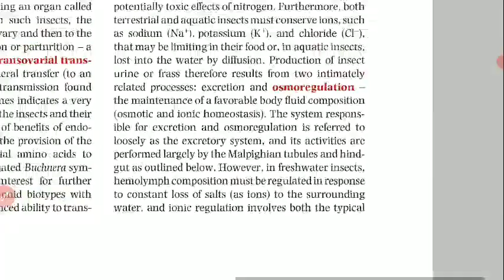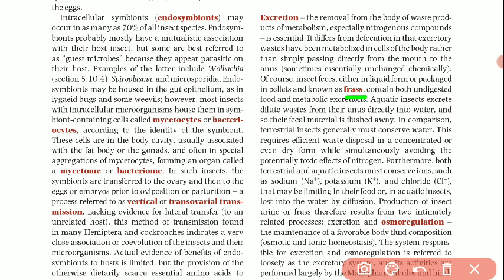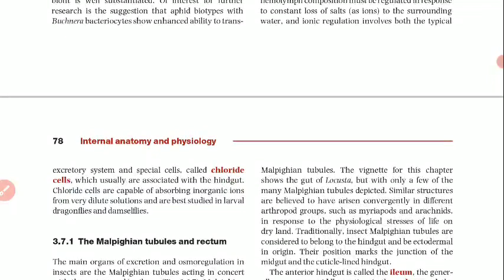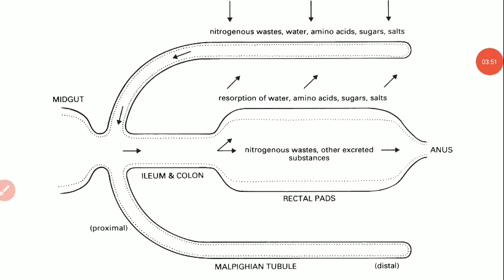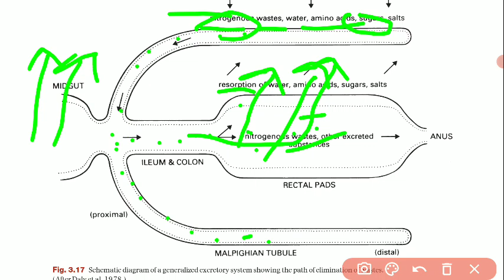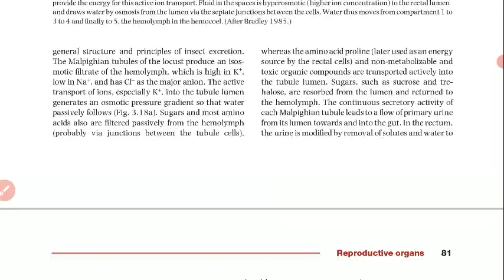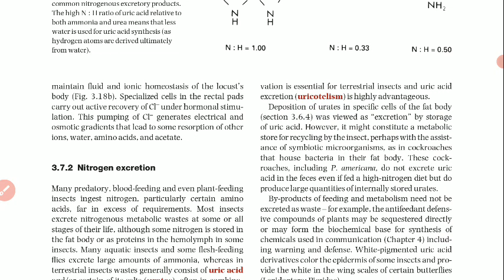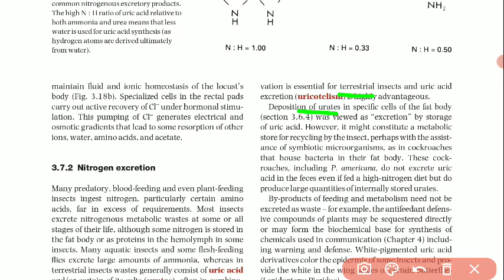Excretory system of insects